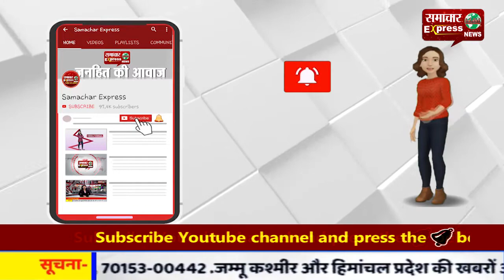सेना प्रमुख बनने के बाद जनरल मुकुंद नरवणे पहली बार सियाचिन पहुंचे